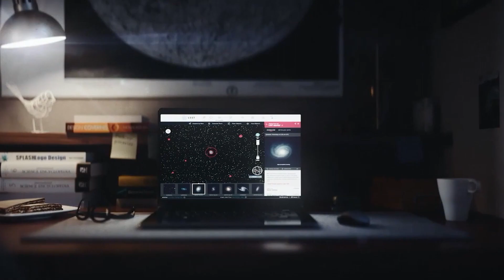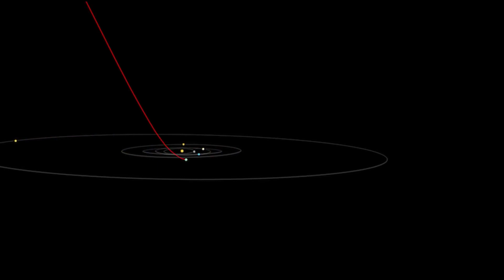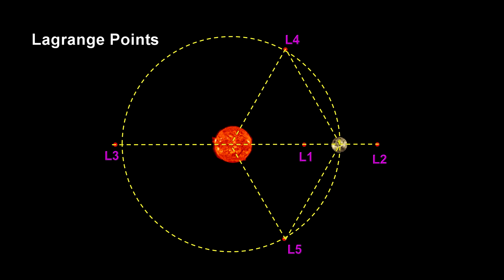Estão Invadindo o Sistema Solar e agora Temos a Chance de descobrir de Onde Eles São! Interestelar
Muitos Invadem o Sistema Solar e Cientistas Preparam Missão! Agora podemos confirmar se tem origem alienígena.

Os objetos interestelares sempre chamaram a atenção dos cientistas. Afinal, eles se comportam de maneira diferente dos objetos espaciais que conhecemos. O principal fator que leva a essas mudanças é o fato de que eles não estão sob o efeito gravitacional do sol. Ou seja, estão passando pelo nosso sistema solar como um visitante que obedece a outras regras.
A detecção desse tipo de objeto só foi possível graças ao grande avanço tecnológico dos últimos anos. Período em que detectamos dois. Eles foram chamados de Oumuamua e 2I/Borisov, mas não há dúvidas de que existem outros para serem descobertos.
Por isso, os cientistas estão projetando uma missão para visitar um objeto interestelar